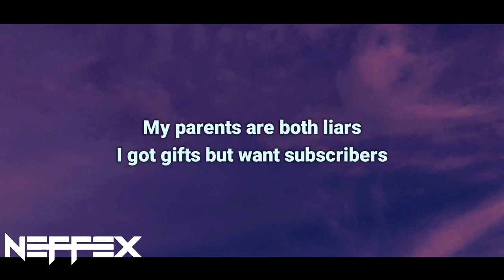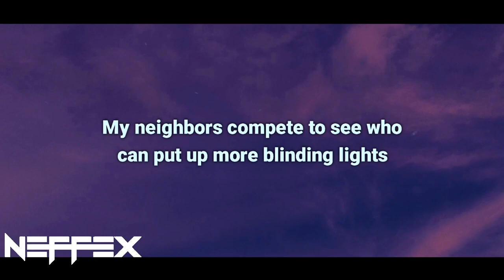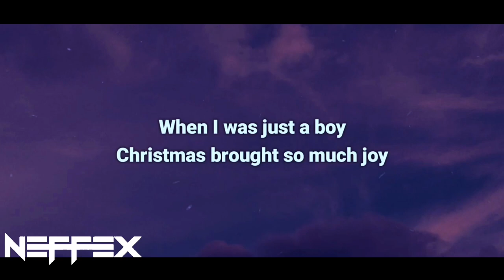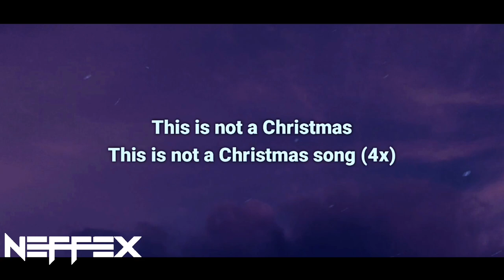NEFFEX - This Is Not A Christmas Song 🎄 Lyrics ft. Ryan Oakes [Copyright-Free] 🔥 Royalty Free Music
This is the lyrics video of the song 'This Is Not A Christmas Song' which is provided by @neffexmusic | Revealing The "This Is Not A Christmas Song" Side of NEFFEX 📈 Royalty Free Music 🎶 You Won't Believe!

Hi there! Today's video is all about the new NEFFEX song called "This Is Not A Christmas Song"!
If you're a NEFFEX fan, you'll definitely love this song! In addition to the Song, I've also created a Lyrics music video for "This Is Not A Christmas Song" that features some cool animation and graphics. The lyrics are amazing and the music is beautiful!

Listen to "This Is Not A Christmas Song" on any platform

[Verse 1]
The Christmas tree's on fire

[Verse 2]
The kids all wish away the month cause they want presents in sight
This year had, me so mad
I’ve been bad, got coal that

[Verse 3]
Those are memories I still remembеr
But right in front of mе was the answer
Cause on Christmas I feel joy

*INSTRUMENTAL DROP:
Then it’s your chance to be This Is Not A Christmas Song! (2x)

OUTRO:
Then it’s your chance to be This Is Not A Christmas Song!

0:00 - NEFFEX - This Is Not A Christmas Song [Copyright-Free]

3:18 - NEFFEX - This Is Not A Christmas Song Ending